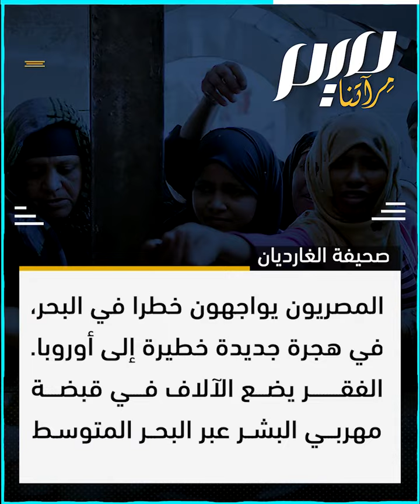هربا من الفقر.. مصريون يختارون قوارب الموت!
بينهم أطفال لم يتجاوزوا الـ 14! أعداد متزايدة من المصريين تقبل على الهجرة غير الشرعية باتجاه أوروبا، هربا من الأزمة الاقتصادية الخانقة التي تعصف بمصر
ـــــــــــــ